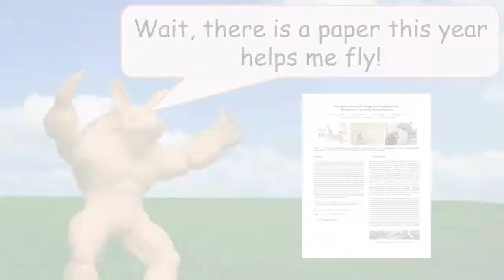Pteromys Fast Forward (Siggraph 2014)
SIGGRAPH 2014, Fast Forward
Nobuyuki Umetani, Yuki Koyama, Ryan Schdmit, Takeo Igarashi
ACM Transaction on Graphics (SIGGRAPH 2014)